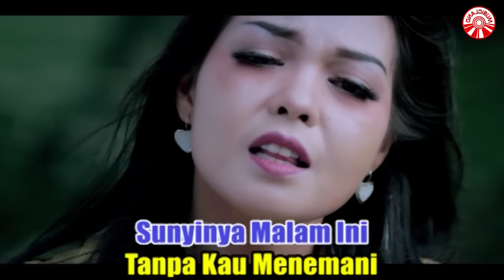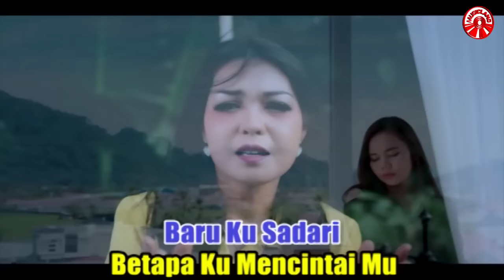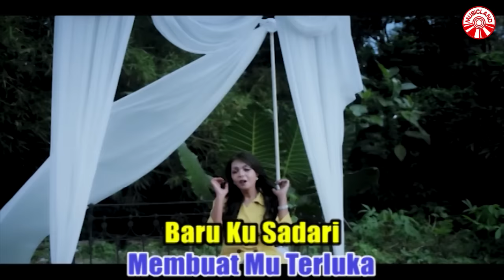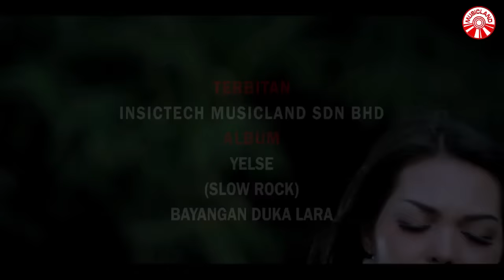Yelse - Sesal Ku [Official Music Video HD]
SESAL KU
ARTIS : YELSE
CIPT.  / LIRIK : YELSE

Sunyinya malam ini tanpa kau menemani
Hanya berteman sepi sesal dihati
Ku tak pernah sedari betapa kau mencintai
Diriku yang tak sedar ketulusanmu
Maafkan yang telah membuat mu terluka
Baru ku sedari betapa ku  mencintaimu

*Terlambat sudah ku menyadarinya
Maafkan diriku buat mu kecewa
Maafkan diriku buat mu terluka